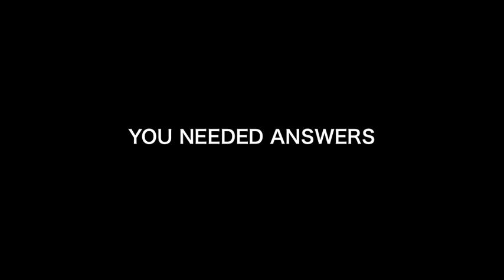Kris Halpin - You Needed Answers (AUDIO ONLY)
You Needed Answers. Taken from the EXCUSES/EXCUSES collection.